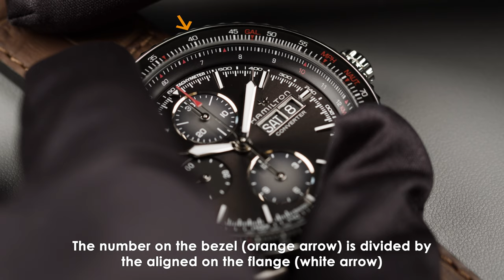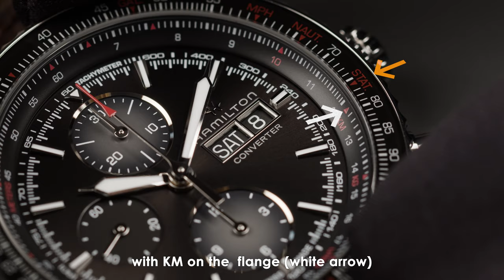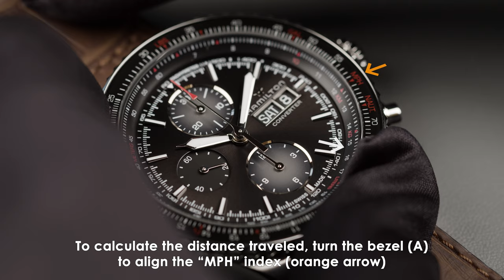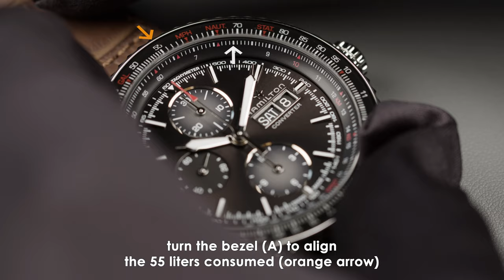How to calculate critical conversions with your pilot watch | Hamilton Watch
Welcome to the Hamilton Atelier!

No calculator? No problem.

With this guide, learn how to calculate critical conversions and metrics at a glance using the Khaki Pilot Converter Auto Chrono’s bi-directional, rotating slide-rule bezel. Its logarithmic gradations interact with the fixed scale around the dial, creating a ‘slide rule’ that enables mathematical calculations from the wrist. From various unit conversions to calculation of critical factors like ground speed, distance or fuel consumption, this high-performance tool is perfect for the globetrotting adventurer while in flight or on the ground.

With simple step-by-step instructions on how to use its converting functions to the fullest, this video will have you taking off in no time.

Are you ready? Let’s get started!